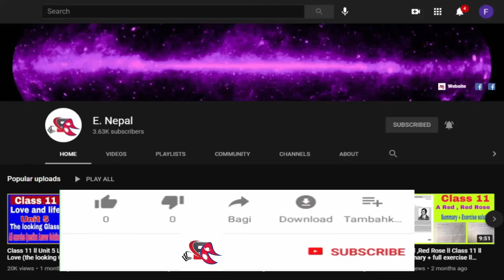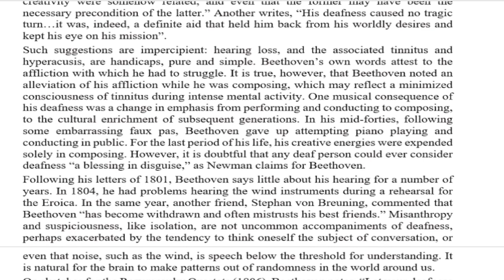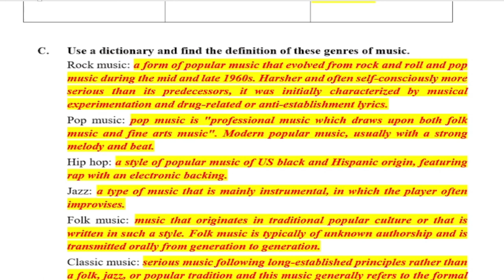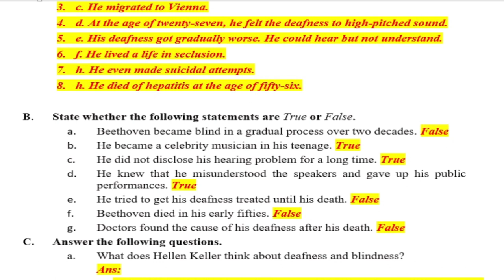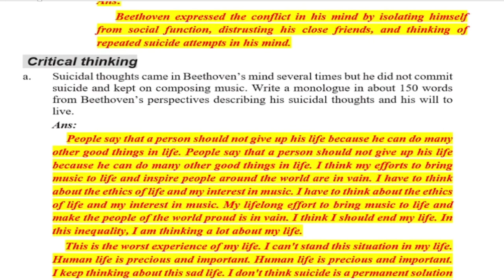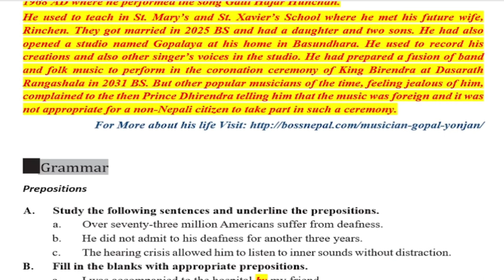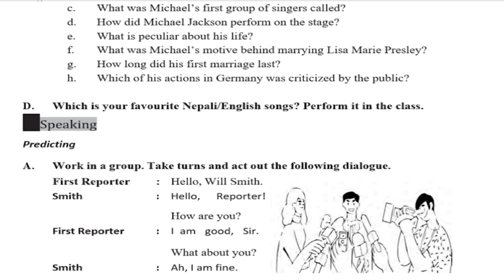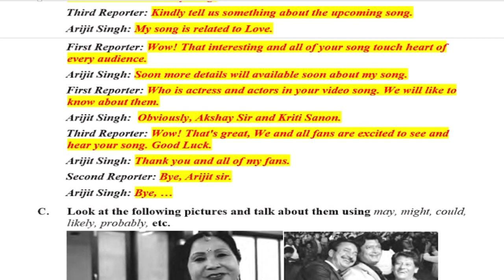Class 12 Compulsory English Unit 18 [ Music & Creation (A Life of Sound & Silence] Complete Exercise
Content:
0:00 : A Life of Sound & Silence
4:50 : Working with word
8:35 : Comprehension
13:5 : Critical Thinking
15:15 : Writing
16: 35 : Grammar
18: 00 : Listening
19:30 : Speaking

Class 12 Principles of Accounting- II

कसरी Download गर्ने Class 12 को सामाजिक अध्ययन तथा जीवनोपयोगी शिक्षा Book र अरु Book in PDF file?

सामाजिक अध्ययन तथा जीवनोपयोगी शिक्षा